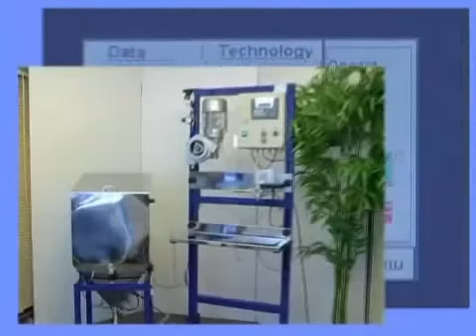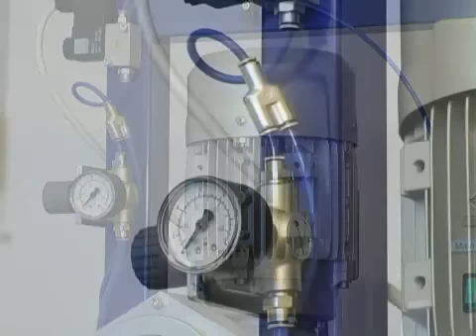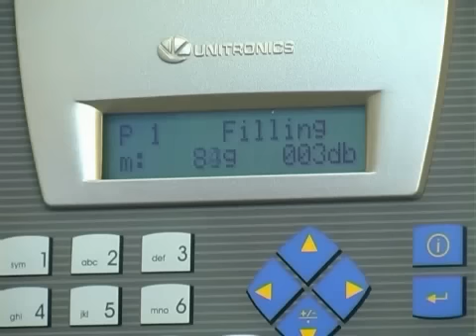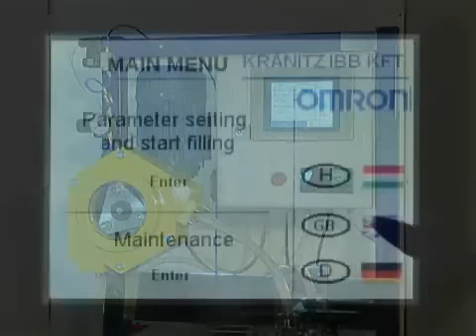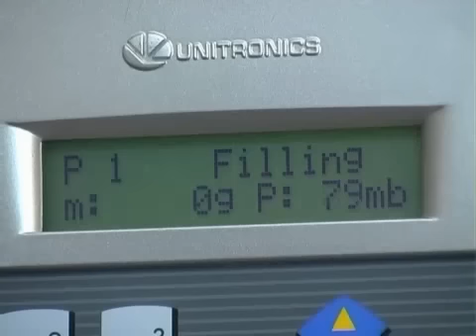Maquina de rellenado de toner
tonerink.jimdo.com  Franquicia de remanufactura de cartuchos de tinta y toner de impresoras, franquicias mexicanas, franquicias exitosas
¿Interesado en adquirir maquinaria de remanufactura y recarga de cartuchos de tinta?
¿Desea iniciar su centro de cartuchos de toner laser y tinta?